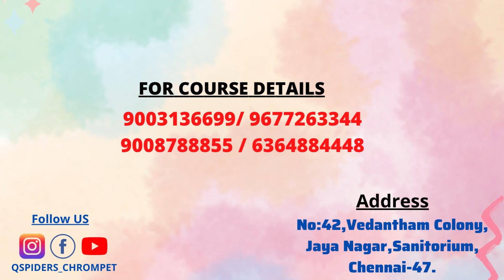Successfully placed as a Trainee Developer | Student Review & Experience at QSpiders Chrompet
Congratulations Mr. Sterlin Devanish D  for getting Placed as a Trainee Developer from QSpiders Chrompet